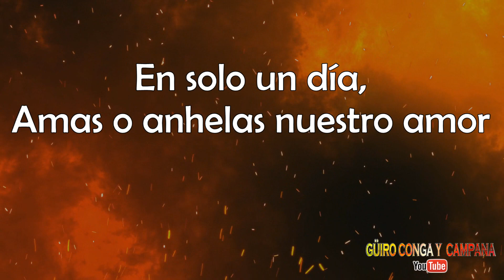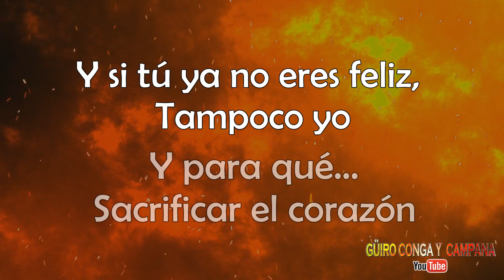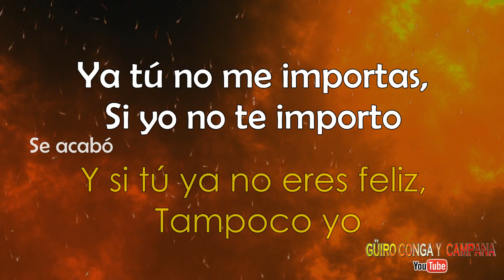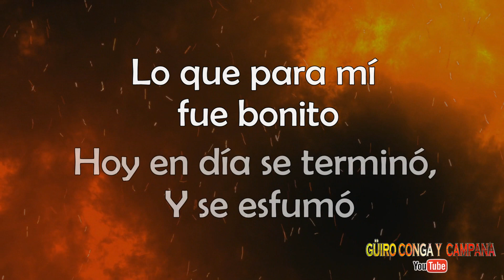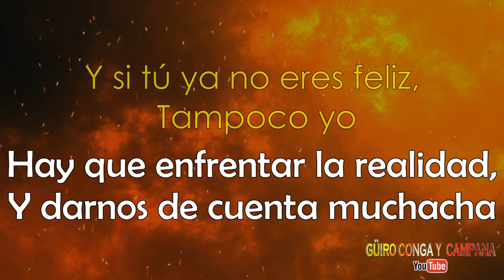Decision - Paquito acosta+Letra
Guiro conga y campana